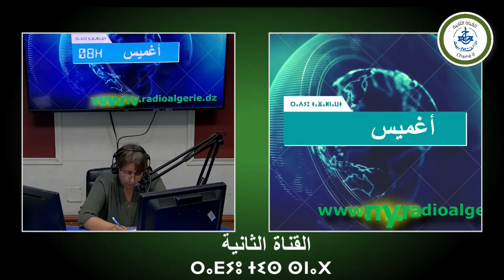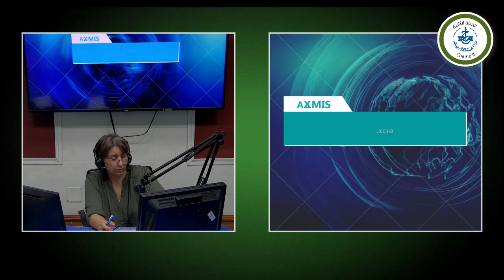AƔMIS N 08 h du 02 septembre 2023